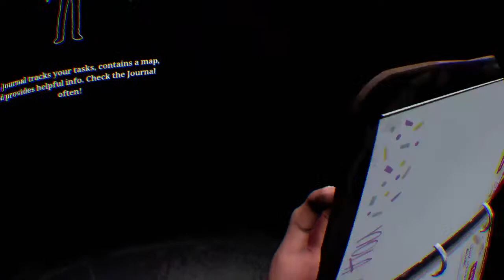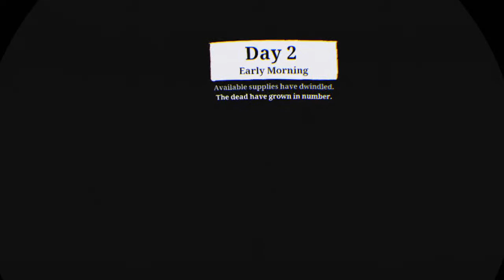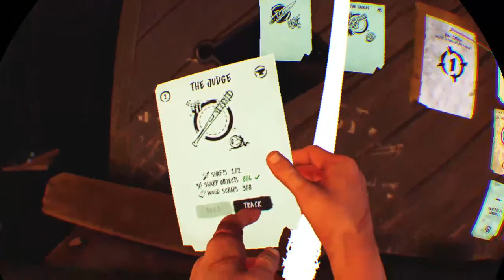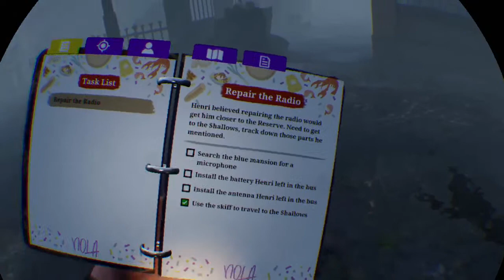Walking dead VR Part 1